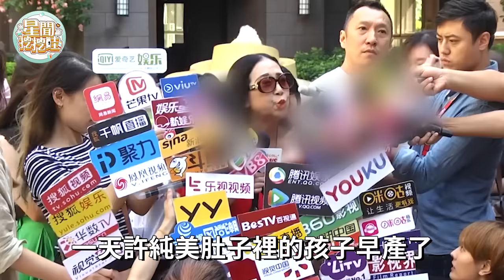臺灣四大醜女，有人偷吃嫩男害死老公，有人改頭換面變「嫩白爆乳妹」，還有人身無分文擺地攤為生#许纯美#慧慈#张婷婷#法拉利姐#如花#林雅惠#星聞挖挖哇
內容皆為本人製作，嚴禁搬運，版權侵權追究一切權利。 7位「凍齡女神」成大媽，真面目洩露一個比一個驚人！有人慘不忍睹有人面目全非，最美的竟然是她！